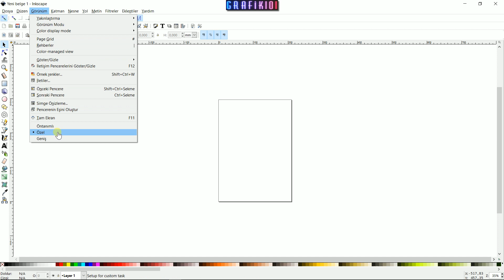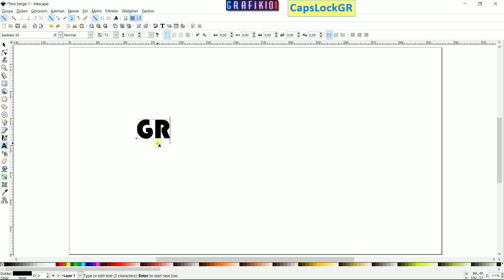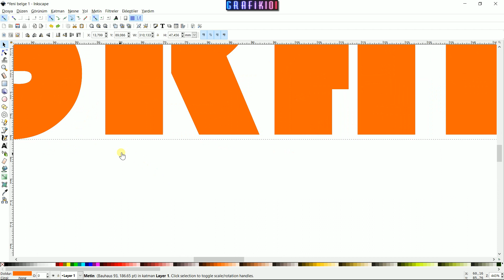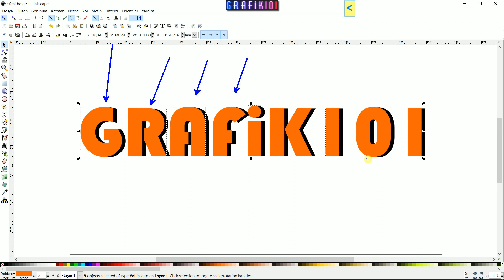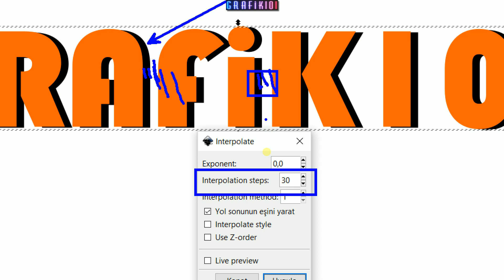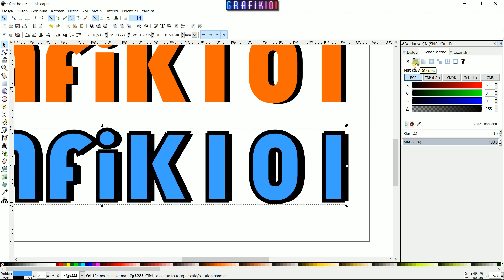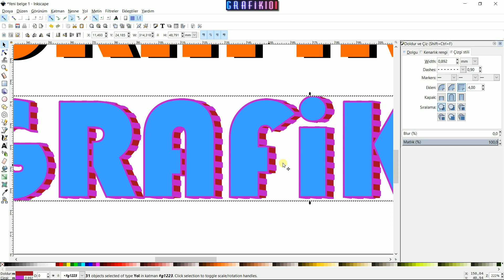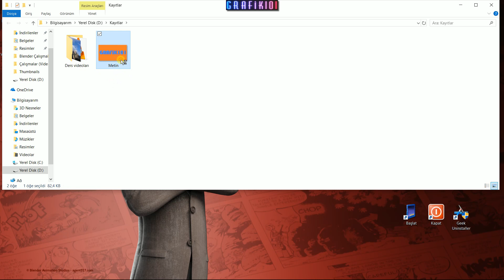Inkscape - 3 Boyutlu Metin Efekti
Merhaba arkadaşlar.

Bu dersimizde Inkscape 0.92 ile 3 Boyutlu bir metin efekti oluşturmayı öğreneceğiz.

UDEMY KURSLARIM

Inkscape son sürüm indirin